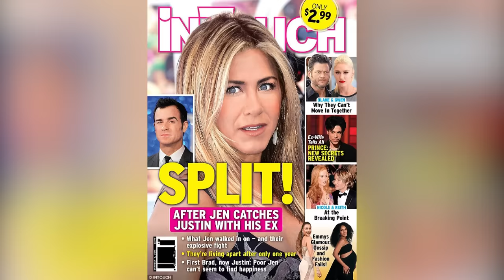The Tragedy Of Jennifer Aniston Is Just Heartbreaking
Childhood traumas, high-profile divorces, and unrelenting tabloid coverage. If you think being a movie star and one of the "Friends" is easy, Jennifer Aniston might disagree.

A deep fear of being underwater | 0:00
An unstable childhood | 1:15
Lingering trauma | 2:05
Judged by her mother | 2:58
Yet another rift with her mother | 3:25
Dealing with dyslexia | 4:23
Double divorce | 5:02
Giving up on motherhood | 6:15
Constantly harassed by paparazzi | 7:05
Shamed with sexist headlines | 7:45
Dealing with anxiety | 8:39
Her father's death | 9:19